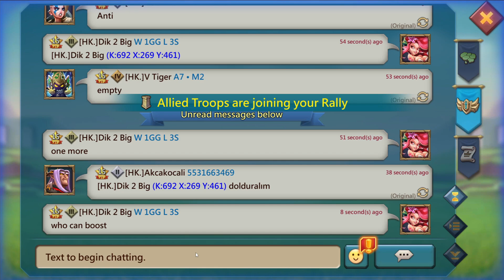SHIELD DROPPING LIKE CRAZY - I GOT 9M KILLS FROM 3 TARGETS!! - Lords Mobile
▫️ START USING APP GALLERY NOW!!

Admin Discord ID: Jason Ying-AppGallery 1622